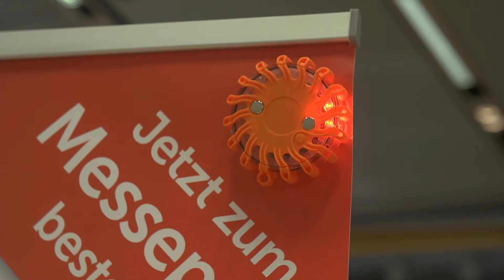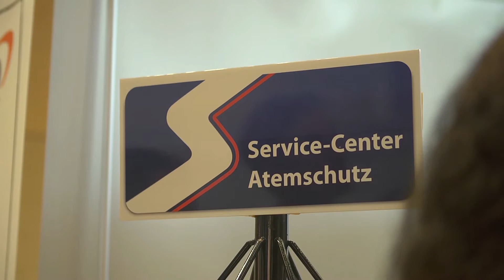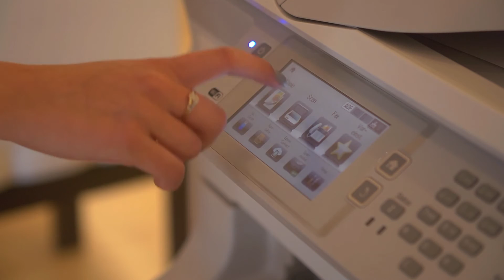8. Hanauer Lieferantentag 2015 Messevideo Videoproduktion von pregondo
Der Hanauer Lieferantentag - Die Industriemesse für Einkäufer und Entscheider - Info's eine Videoproduktion von aus Gelnhausen
Auf dem Lieferantentag 2015 präsentierten sich auch dieses Mal wieder leistungsstarke Unternehmenn aus dem Rhein-Main-Gebiet. Einkäufer profitierten von den kurzen Wegen und persönlichen Kontakten.
Rund 90 Lieferanten aus der Region zeigten sich von ihrer besten Seite. Regionales Netzwerken wurde hier wieder gross geschrieben.

Unsere Interviewpartner waren:
Tobias Hahner              3G Europäisches Kompetenzzentrum  Ladungssicherung
Angélique Amend        Mehytec
Ulrich Rinkl                    actus GmbH
Peter Nippgen              Tillmann Verpackungen GmbH
Valerian Weber            Tillmann Verpackungen GmbH
Faris Fattohi                 Seyffer GmbH

Wie plane ich einen Messefilm ? Was ist bei der Planung zu beachten ? Wir unterstützen Sie gerne bei der rechtzeitigen Werbefilmplanung und beraten Sie gerne über die vielfältigen Möglichkeiten sich richtig auf der Messe zu präsentieren.

Gerne produzieren wir auch Ihren innovativen Werbefilm für den nächsten Lieferantentag 2017

Darüber hinaus sind wir gerne Ihr Partner für innovatives Videomarketing für mehr Auffindbarkeit im Web und ein erfolgreiches Suchmaschinenmarketing.

In einem persönlichen Termin stellen wir Ihnen einige Mitaussteller der vergangenen Lieferantentage mit einem eigenen Firmenvideo von pregondo vor und beraten Sie unverbindlich über Ihre Präsentationsmöglichkeiten für Ihr Marekting - Unsere Hotline: 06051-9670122 oder senden Sie uns gerne eine Mail an

Wir freuen uns über Ihre Anfrage !